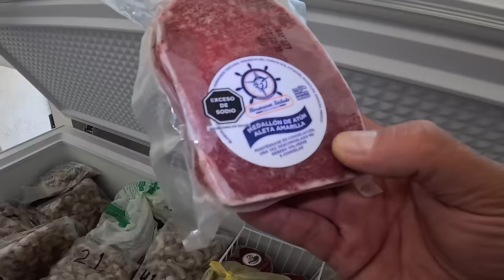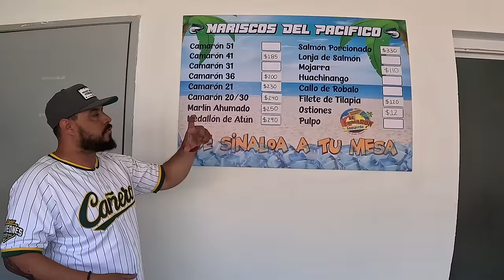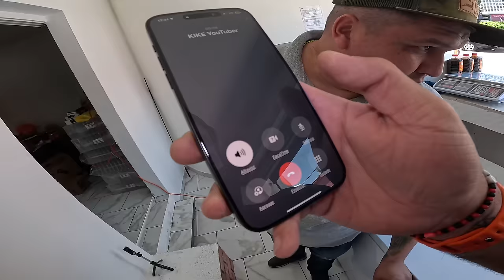AGUACHILE de CAMARÓN y CALLO de SINALOA $12 USD | Mariscos del Pacífico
Con tan solo doscientos pesos mexicanos (12 USD) y con MARISCOS FRESCOS traídos desde Sinaloa.. puedes comer un AUTENTICO AGUACHILE DE CALLO para 4 o 5 personas, checa este video y vas a saber de lo que te hablo.